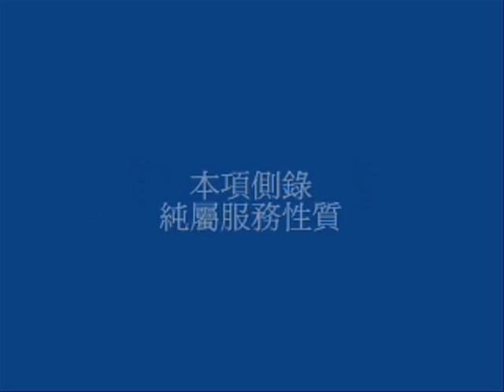老馬選老蕭，利用老蕭賸餘價值，玩老人政治？_20070623_set_04